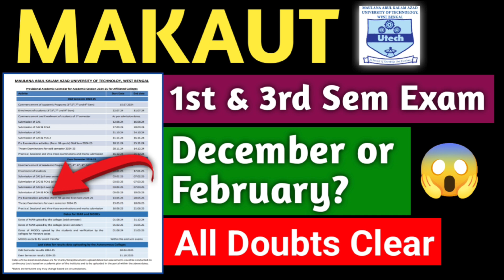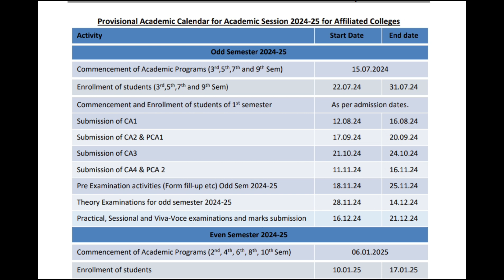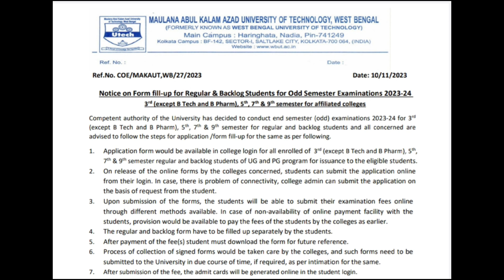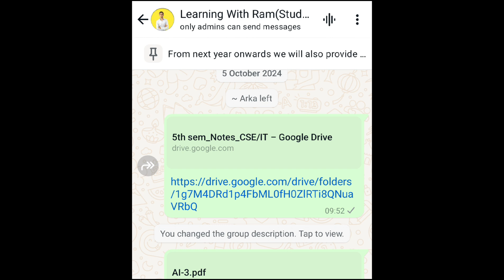🔥Makaut 1st and 3rd semester Exam Date🤔With proof✅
Makaut B.TECH 1st Year Updated SYLLABUS with notes For all branches
BTECH Syllabus for first year
btech syllabus for cse
btech syllabus for it
btech syllabus for ece